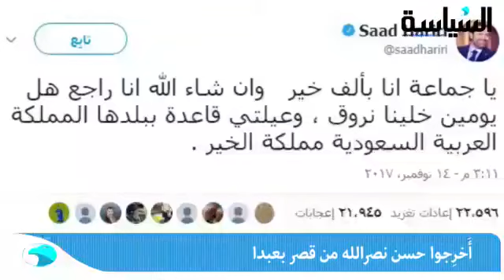أَخرِجوا حسن نصرالله من قصر بعبدا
أَخرِجوا حسن نصرالله
من قصر بعبدا